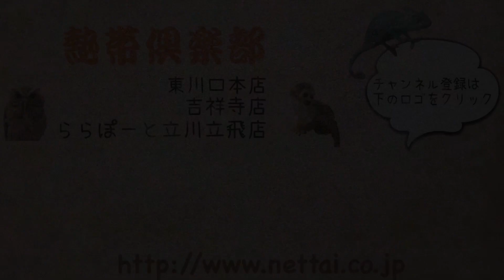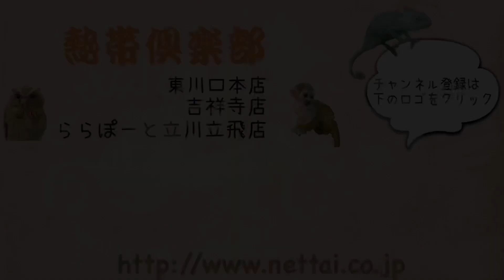現在お店にいるチンチラたちのご紹介！！ 吉祥寺店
□男の子
バイオレット　10匹
グレー　1匹
シナモン　1匹
アンゴラ　バイオレット　1匹

□女の子
バイオレット　2匹
グレー　1匹

パイド　1匹

お探しのカラーの子はいましたでしょうか！！？？
※動画の子たちは一部のチンチラです

現在、人気カラーのバイオレットの子がとてもたくさんいますので
たくさんのチンチラからお気に入りの子を見つけたい！とゆう方
ぜひ一度会いに来てくださいね(*^▽^*)
ケージに近づくと寄って来てくれる子が多いので
お迎え後もコミュニケーションが取りやすいと思いますよ！！